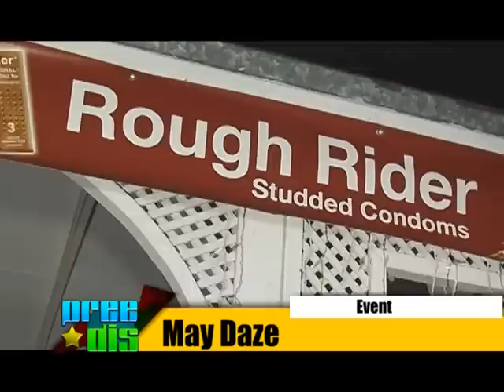Pree Dis Episode 88 part 1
This Episode of Pree dis was shot on location in the Three Miles area of St Andrew, Jamaica. It features highlights from the 4th week staging of the May Daze party; some of the finalists in the Ms Jamaica World 2012 pageant; party promoter Ryan 'Rage' Riley talks about his upcoming party BRB; Talent on the Rise with Negril based artiste Timmi Burrell; the Petcom Fuel Saving tip of the week; Busta Dance Move segment with dance group Shady Squad; the Seneca Cigarettes feature segment; Caribbean Buzz showcasing the latest entertainment news across the Caribbean; the Caribbean music video featuring St Croix US Virgin Islands artiste Toussaint; the LIME Top Ten Singles chart plus much more. Pree Dis airs in Jamaica Saturdays at 9 PM, Mondays at 6 PM and Thursdays at 9:30 PM on FLOW TV Channel 100; and also on Entertainment Plus Cable; as well as TEMPO Networks across the Caribbean and on Karib Cable in Antigua and Barbuda.